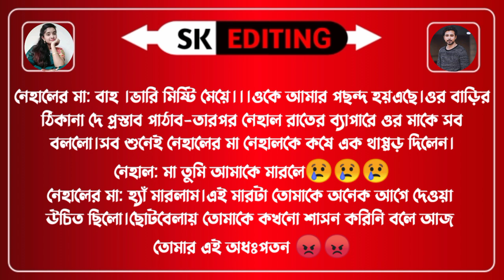পুলিশ জামাইয়ের চুর বউ।।পর্ব ৭।।খুনশুটি ভালোবাসার গল্প।।Ft:-শামিম,মাফি,আশিক+৩।।Sk Editing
আমাদের Sk editing চ্যানেলে আপনাদের স্বাগতম।

script: collected

Voice:প্রিয়াংকা,আহমেদ,মারিয়া+৩

DESICLAIMER